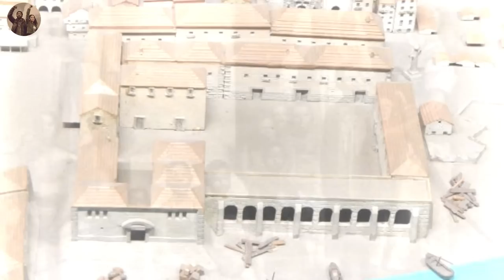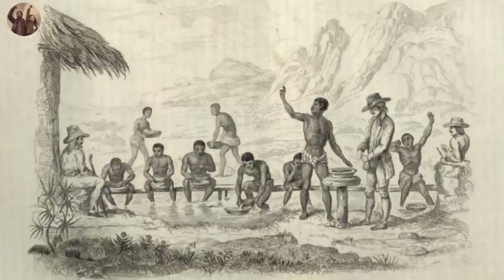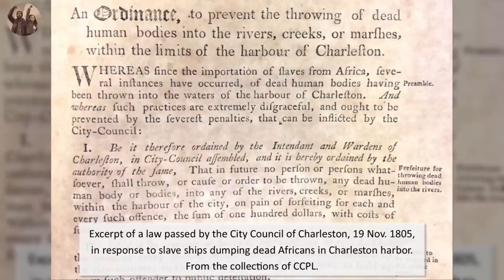Portugal Many Shocking Atrocities Against Blacks Not Taught In Schools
From the 15th to the 19th century, six million Africans were kidnapped and forcibly transported across the Atlantic by Portuguese vessels and sold into slavery, primarily to Brazil.
But so far Portugal has rarely commented on its past and little is taught about its role in slavery in schools.
Rather, the country’s colonial era, which subjugated countries including Angola, Mozambique, Brazil, Cape Verde and East Timor as well as parts of India, is often perceived as a source of pride by most Portuguese.
In April, 2022, Portugal’s president, Marcelo Rebelo de Sousa, would say his country should apologize and take responsibility for its role in the transatlantic slave trade, however, there has not been a formal apology or even reparations to the countries that were subjugated or the people that have to been on the other side of the brutal slave trade.